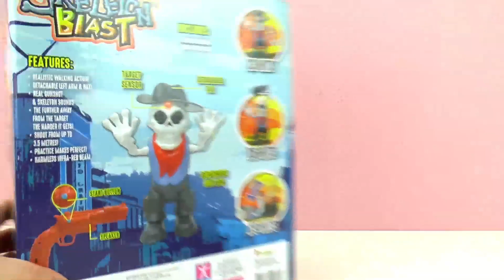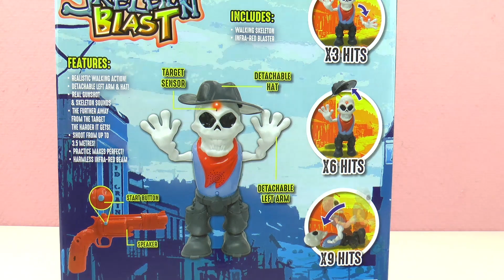SKELETON BLAST! Arkadaşımız Lazerlen Iskeleti vuruyor- Benimle Oyna